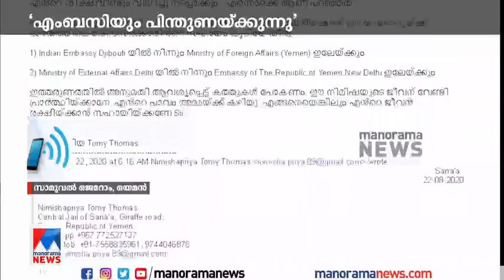ഇനി പ്രതീക്ഷ ദയാധനത്തിൽ; നിമിഷപ്രിയക്കായി ചർച്ച നടത്തുമെന്ന് സാമുവല്‍ ജെറോം | Samuel Jerom